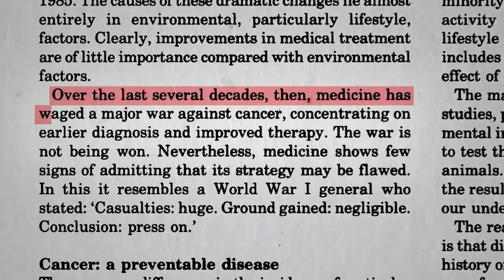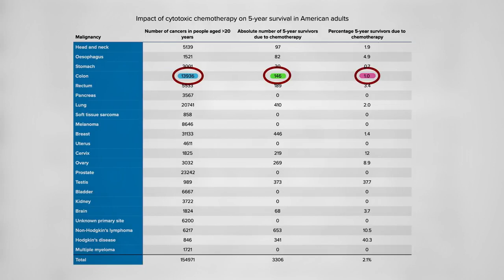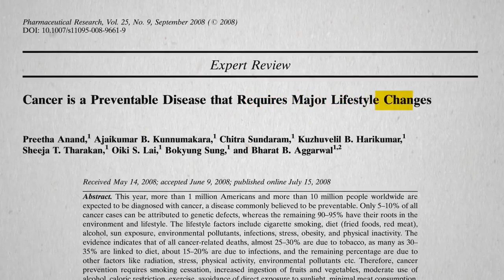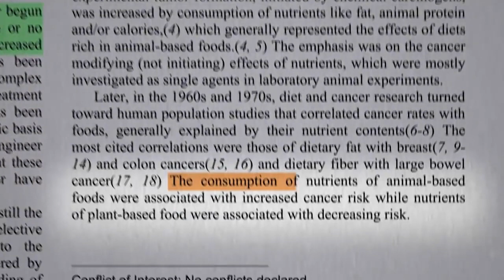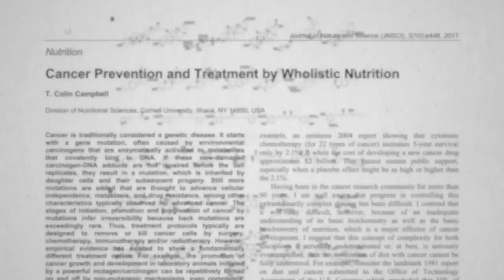HOW TO WIN THE WAR ON CANCER?